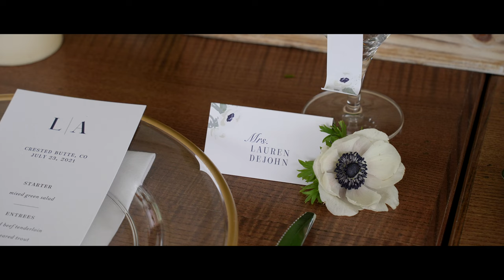Lauren & Austin Highlights